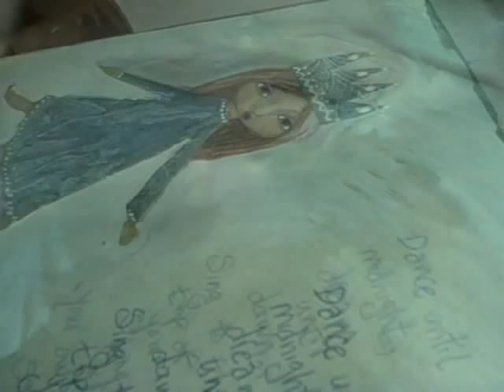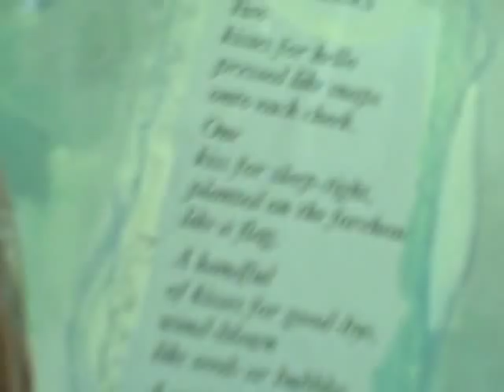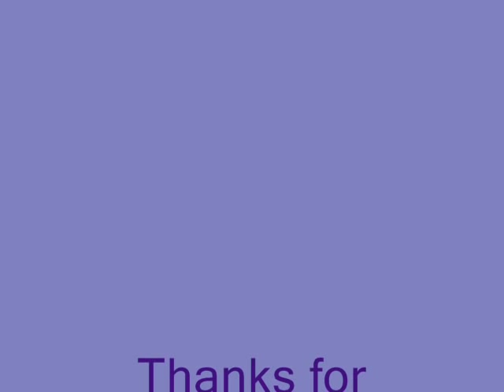Collage Mixed Media Painting - Sing to the top of your lungs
Watch me collage and have fun painting a girl in mixed media.  I used collage, watercolor paint, acrylic paint, and colored pencil on hardboard.